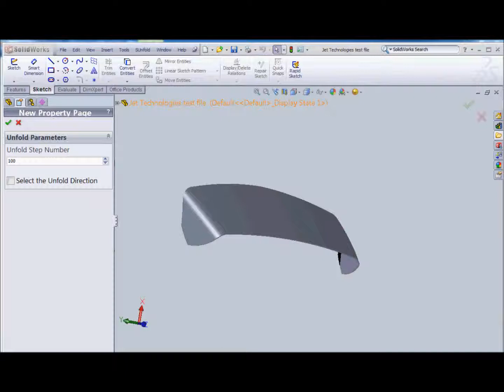Solidworks An Unfold Double-Curvatured Sheet Metal Part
the multi-faced double-curvatured sheet metal can be unfolded. the difference of the area of the unfolded contour with the model surface area is less than 0.05 percent for such kind of surface.